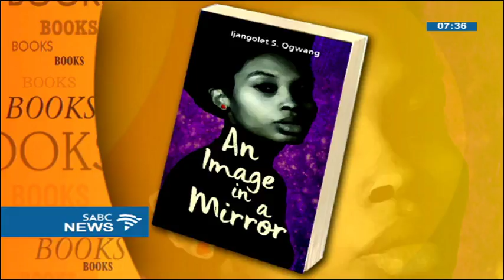Author Ijangolet Ogwang chats about her new book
Kenyan born and now Cape Town based author Ijangolet Ogwang's debut An Image In A Mirror, a book that takes us on a journey of twin sisters Acheng and Nyakale, who were separated from childhood. Ijangolet's raw perspectives on social themes she explores in the book such as the thin line between rural and city upbringing, displacement, and women empowerment is narrated effortlessly in this read.